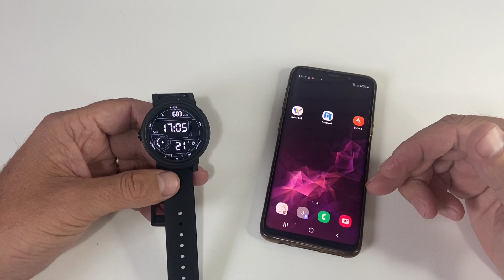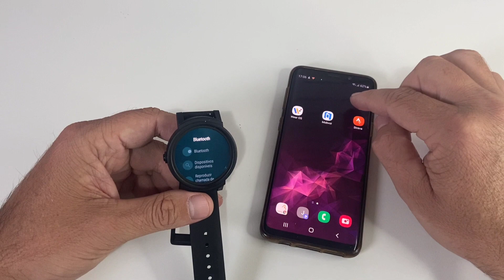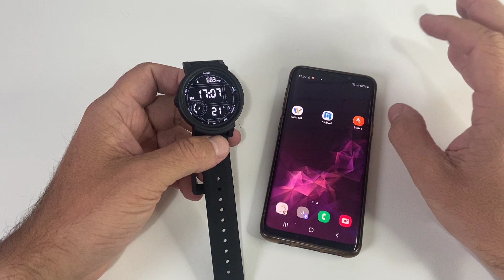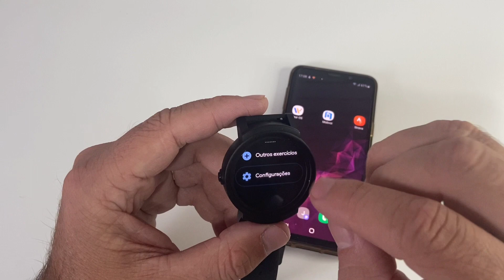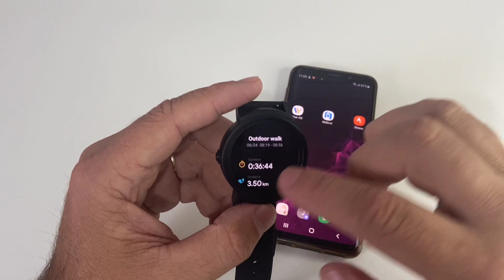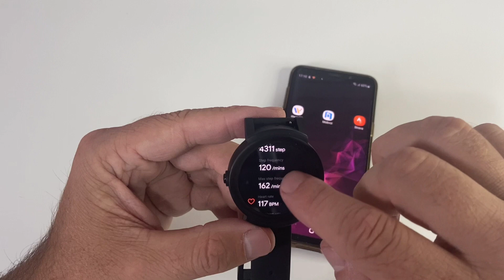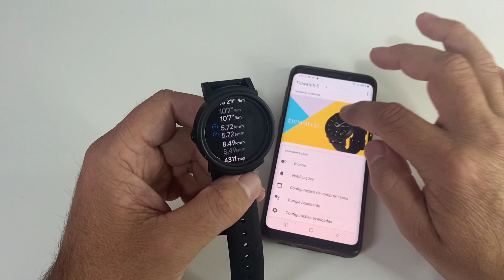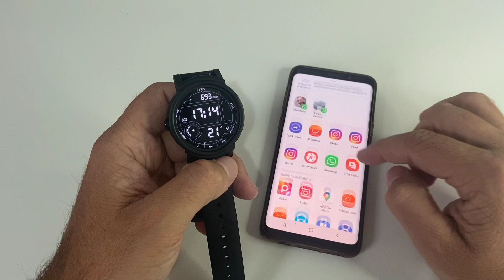Smartwatch TICWATCH E na função esportes. [ ATENÇÃO, VOCÊ PODE FICAR SEM BATERIA]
FALA PESSOAL, MAIS UM GPS DE SMARTWATCH TESTADO, DESTA VEZ ANALISAMOS O DESEMPENHO DO TICWATCH E, UM MODELO ANTIGO QUE MAIS QUE AINDA OFERECE MUITOS RECURSOS, DENTRE ELES O GPS PARA FUNÇÃO ESPORTES AO AR LIVRE, MAIS SERÁ QUE PRESTA?

CONHEÇA NOSSA LOJA DG* ROUPAS E ACESSÓRIOS NO INSTAGRAM// @dg_douglas2009

OBRIGADO A TODOS E ATÉ O PRÓXIMO VÍDEO.